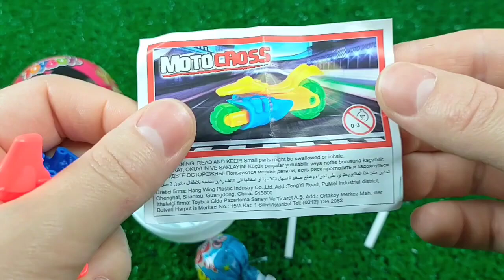ASMR Mukbang 두찜 신메뉴 스팸부대 찜닭먹방 떡볶이 튀김 치즈볼 Spicy Noodles Tteokbokki Chicken Eating.I HIU 하이유,candy